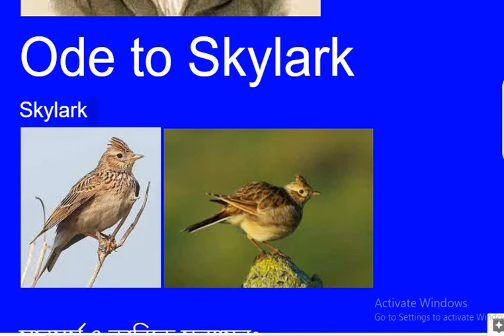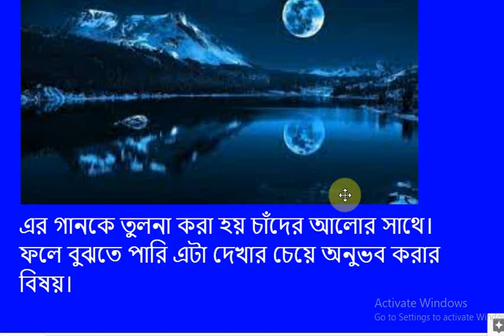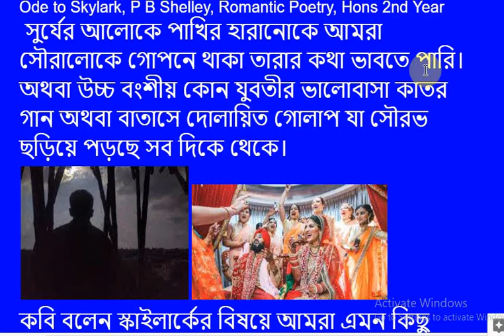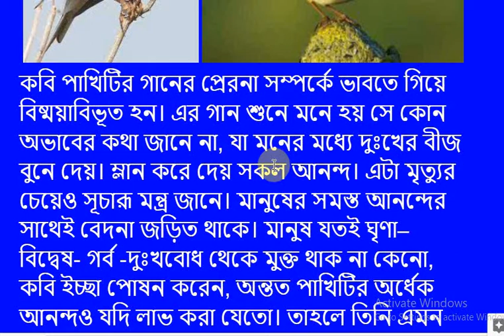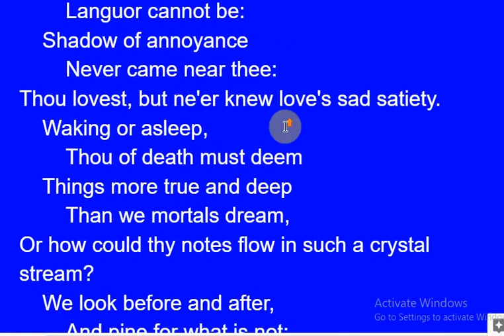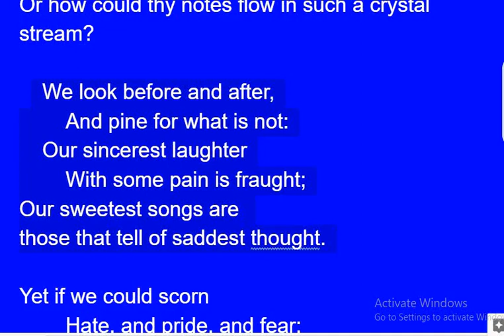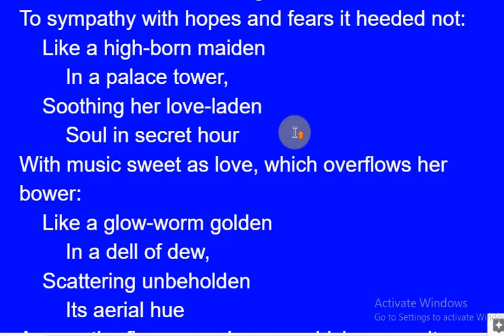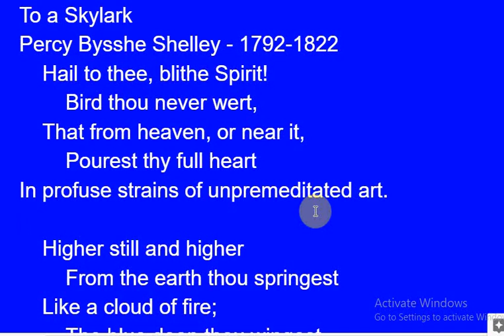Ode to Skylark | অনার্স ২য় বর্ষ | বাংলা লেকচার | Romantic Poetry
To a Skylark
Poem by Percy Bysshe Shelley
"To a Skylark" is a poem completed by Percy Bysshe Shelley in late June 1820 and published accompanying his lyrical drama Prometheus Unbound by Charles and James Collier in London. Wikipedia
Author: Percy Bysshe Shelley
Theme

Message

Date

Audience

Profile image
Abu Said
Posting publicly.

What do you think of this book?
Audience reviews
Profile image

This ode to a songbird is written beautifully, featuring Percy Bysshe Shelly's iconic writing abilities of great imagery provided by his impeccable vocabulary, he tells of a supposed ideal human world of happiness without sadness or dreariness, when truly, having only ...
Profile image

Definitely one of the poems that made shelley immortal!To a skylark is a beautiful poem that reminds us of happiness in every crevice .It emphasizes true joy in the singing of a skylark. The poem actually makes u feel bliss .I would recommend every reader to start shelley's ...
Profile image
A great poem that builds up an ideal world for humans to aspire for so that they can forget the weariness, fever and the fret of life and enjoy unalloyed joy.